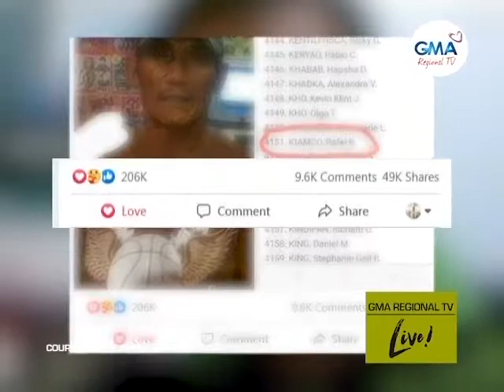Regional TV Live: ‘Bida Ka!’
Kalampusan sa usa ka bar passer nga si Atty. Rofel Kiamco, iya’ng gihalad ngadto sa iya’ng mitaliwan niya’ng amahan nga adunay pending nga kaso.